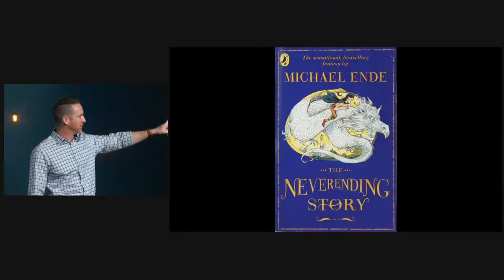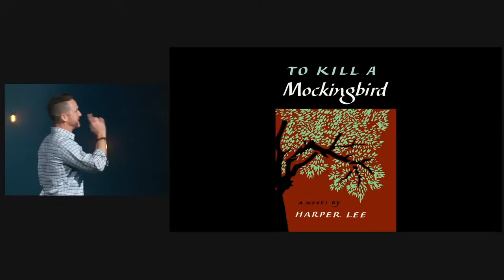It Is Finished | Last Words | Lifeline Church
From the cross, Jesus gave His last words and some of His most timely life lessons. If Jesus gave advice on His last and most traumatic day in His life on earth, shouldn't we lean in and listen up?

Jesus' "Last Words" are the first step in getting through troubling times!